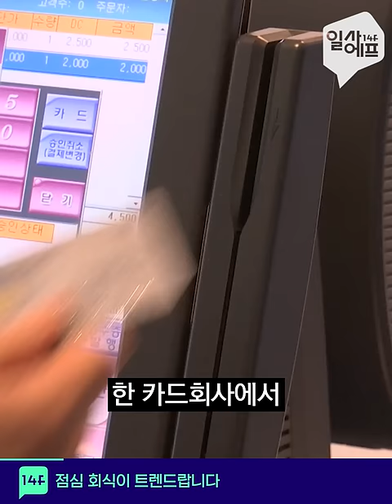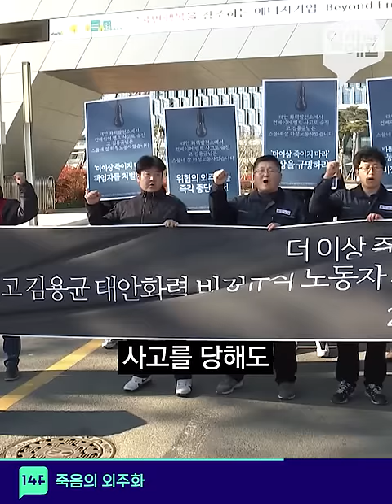요즘 회식 트렌드는 점심에 맛집 탐방!? / 14F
요즘 회식 트렌드는 점심에 맛집 탐방!?  ͡° ͜ʖ ͡°
2차, 3차, 막차는 never...☆